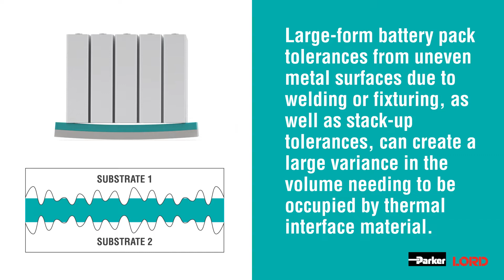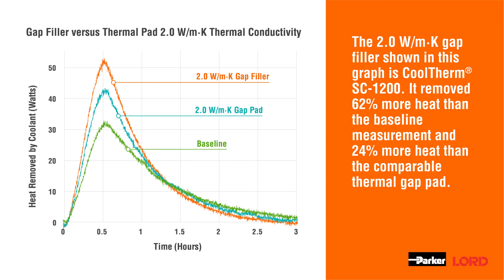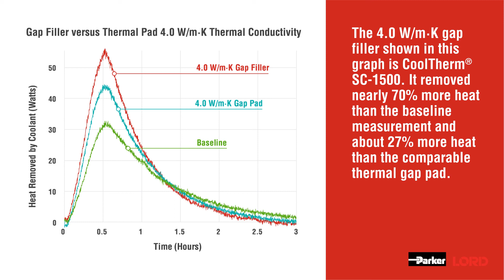Battery Cooling Performance: Comparing Liquid-Dispense Gap Fillers with Thermal Pads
The advantage of using gap fillers over thermal pads to remove heat from battery packs is clear in our latest head-to-head testing. Our data shows a clear advantage for liquid-dispensed gap fillers versus thermal gap pads when removing heat from battery modules.

Learn from LORD's experts in our latest white paper which compares gap filler and thermal pad performance on a prototype battery module. Our white paper investigates: Baseline Battery Temperatures with no Thermal Management Materials, 2 W/m-K Gap Filler versus Thermal Pads and 4 W/m-K Gap Filler versus Thermal Pads. To view the entire white paper,